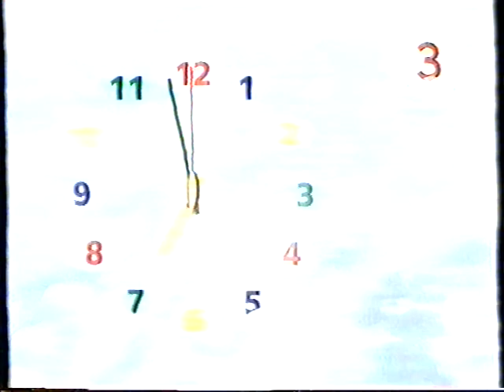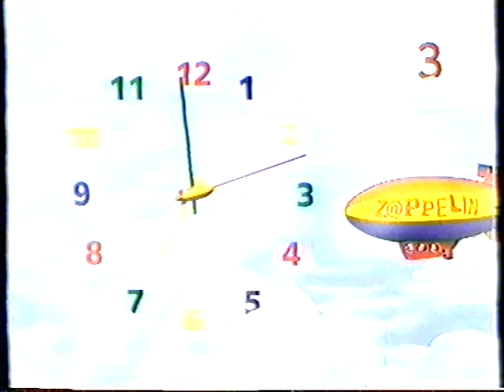Zappelin klok 2000